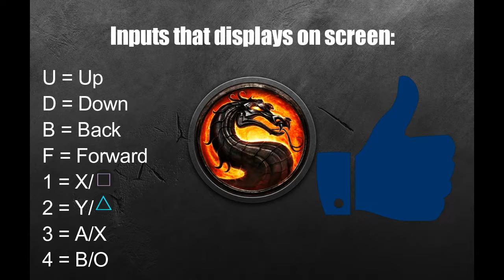[Mortal Kombat 11] peck's Combo Guide for Jax Briggs [Xbox One] 720p w/60fps